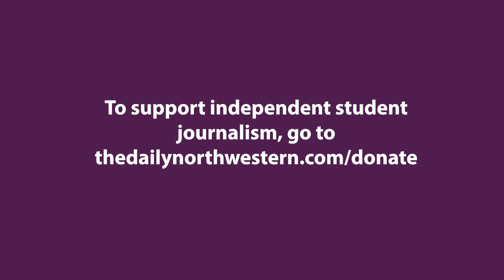Cuban artist Eduin Fraga discusses new Dittmar exhibit ‘Images of My Experiences'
Cuban artist Eduin Fraga talks about the inspiration behind ‘Images of My Experiences’ in the Dittmar Gallery, running until March 18.